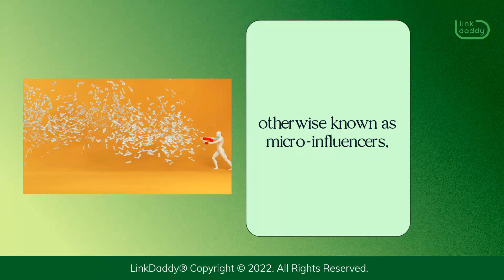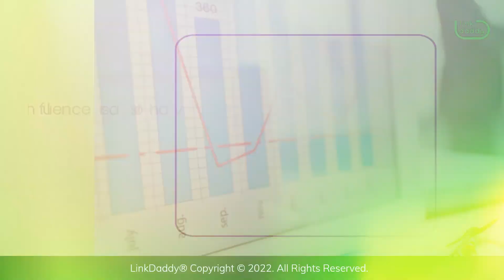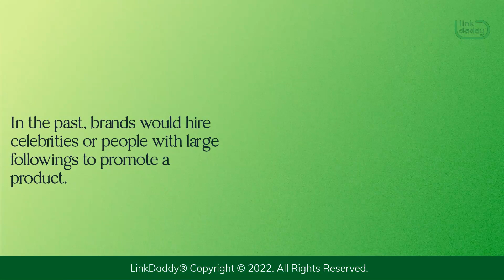Social Media Link Building: The Beauty of Influencer Marketing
Chapters
00:04 What Influencer Marketing is and Why it’s Effective
01:37 The Benefits of Influencer Marketing

Influencer marketing is a form of social media link building that involves working with individuals who have a large following on various social media platforms, such as Instagram or YouTube.

These influencers can promote your products and services to their followers, who are then likely to click through to your site and become customers. This can be an effective way to reach new audiences and expand your reach in the digital world.

Moreover, influencer marketing is a powerful social media strategy that can help you build trust and authority with your audience, drive traffic to your website, increase conversions, and boost sales.

It works by leveraging the influence of social media influencers, otherwise known as micro-influencers, who have a strong following on platforms like Instagram, Facebook, Twitter, and YouTube. These people are often experts in their industry or niche and have built trust with their audience over time by providing valuable content and building relationships with them through engaging conversations.

When you partner with them to promote your brand, product, or service, you'll get access to their audience's attention and trust. And, if done right, it can lead to increased sales for both parties. This is especially effective because micro-influencers tend to be more loyal than larger celebrities, who may not care about their followers as much as the business currently sponsoring them.

Here are just a couple of reasons why influencer marketing can be such an effective strategy to employ when it comes to social media link building:

For one, people trust other people more than they trust companies. They’re more likely to share content created by an influencer than something from a company.
Influencers also have larger followings than most companies, so if someone likes what the influencer says about your product, they’ll have more people see it.
Lastly, influencers can create content that is custom-tailored to their followers’ tastes and interests, which means they’ll be more likely to share it with their friends.

In the past, brands would hire celebrities or people with large followings to promote a product. Nowadays, brands are leveraging micro-influencers.

Micro-influencers are more relatable than celebrities and can better connect with their audiences because they share similar interests.

Micro-influencers also tend to be more authentic than celebrities because they aren't paid to promote products or services. They do so because they genuinely like them. This makes consumers more likely to believe the messages coming from these influencers.

Want to find ways to build relationships with your target audience?
today to learn more about social media link building and how it can help your business grow!